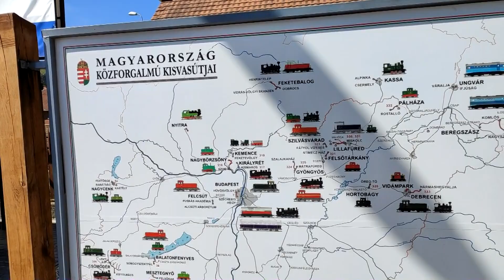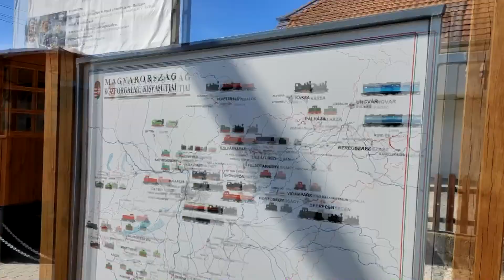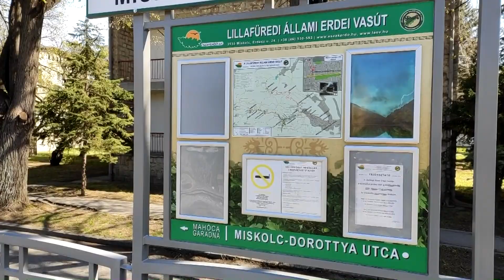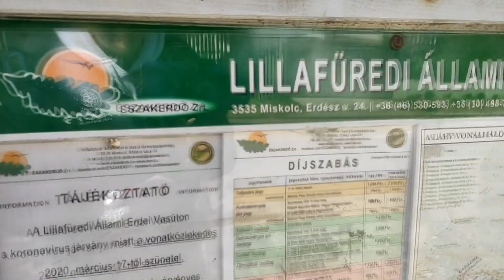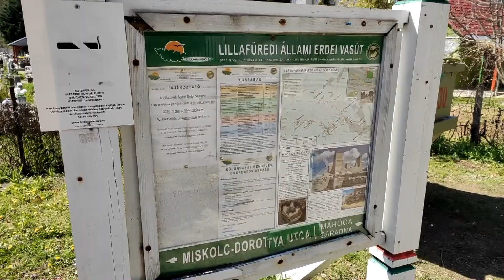Elhagyott ex bécsi villamosok Miskolcon és a Lillafüredi kisvasút